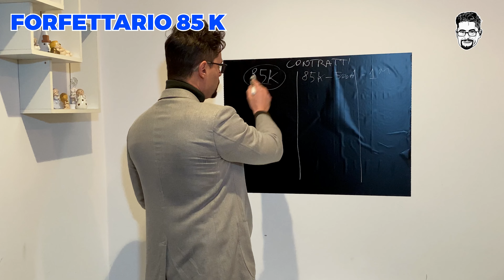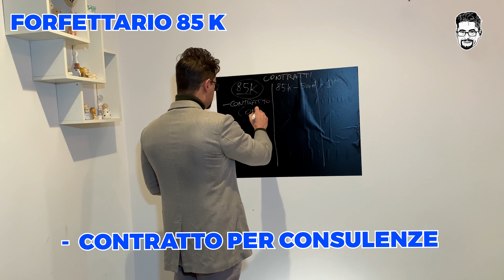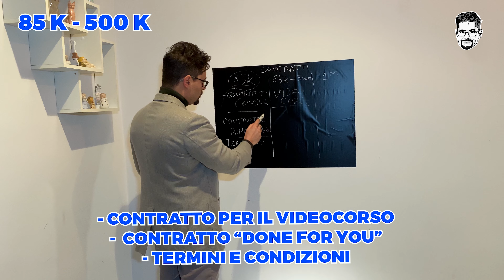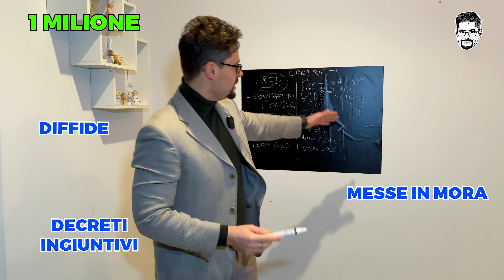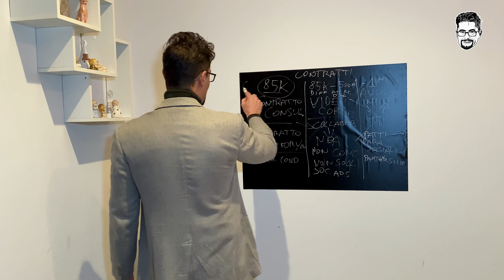CHE TIPO DI CONTRATTI MI SERVONO QUANDO INIZIO ?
00:00 Introduction
00:17 Preambolo
00:57 Forfettario
02:21 Sino al milione
03:24 1 milione e oltre
04:29 Conclusione